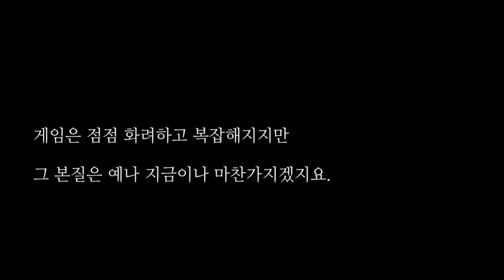영웅시대30, 위대한 놀이유산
개그맨 황현희가 등장하는 홍보 영상